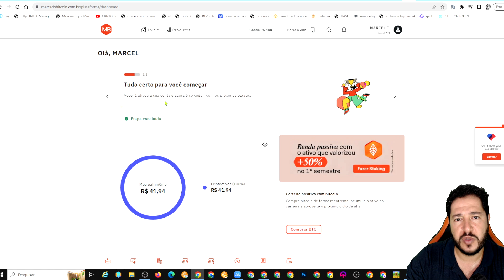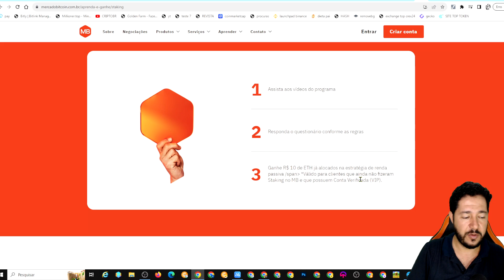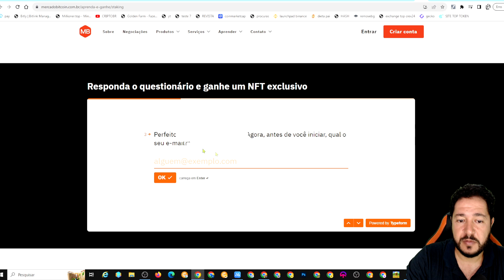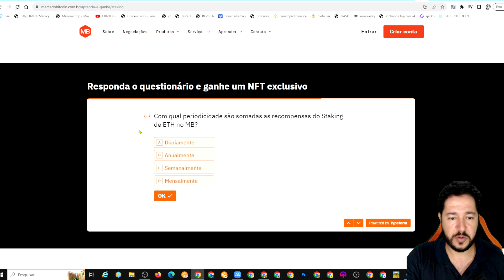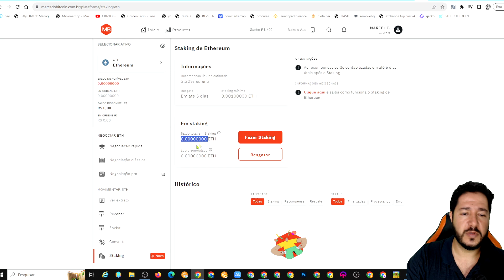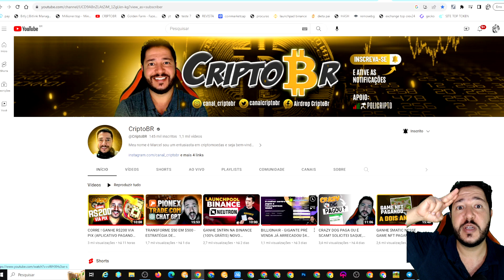GANHE R$10 EM ETHEREUM (MUITO FÁCIL) NOVA MISSÃO MERCADO BITCOIN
Ganhe R$10 em ethereum na missão do mercado bitcoin.

mercado bitcoin
bitcoin
mercado bitcoin é confiável
mercado
mercado bitcoin como usar
mercado bitcoin ou binance
como comprar bitcoin
comprar bitcoin
mercado bitcoin taxas
bitcoin cash
mercado bitcoin é seguro?
mercado bitcoin como comprar
como funciona o mercado bitcoin
como comprar bitcoin no mercado bitcoin
onde comprar bitcoin
bitcoin hoje
mercado pago bitcoin
mercado bitcoin é bom
mercado bitcoin é boa
valor do bitcoin,
xrp
renda extra
airdrop
ganhe criptomoedas grátis